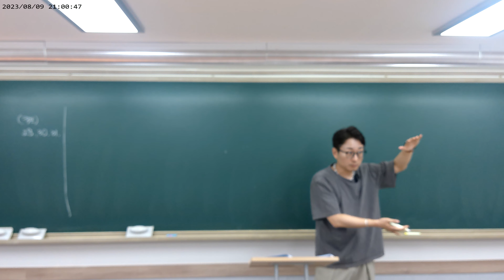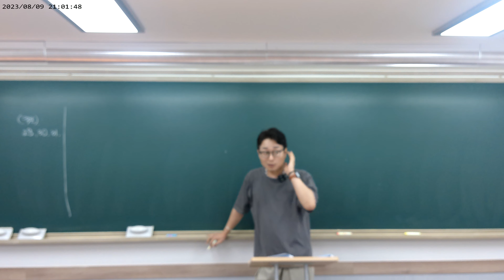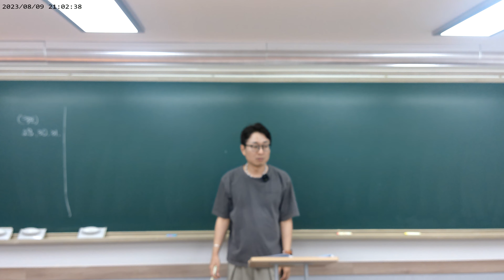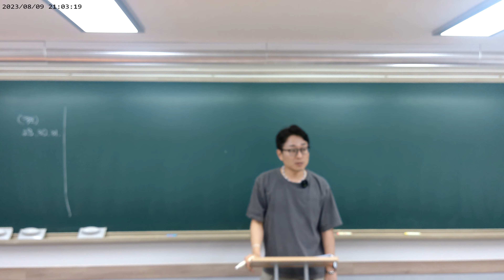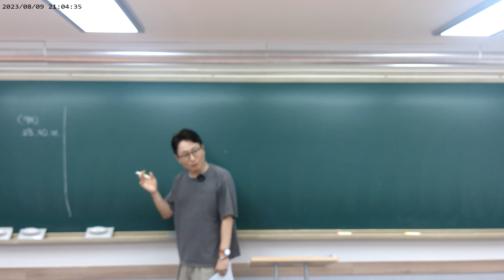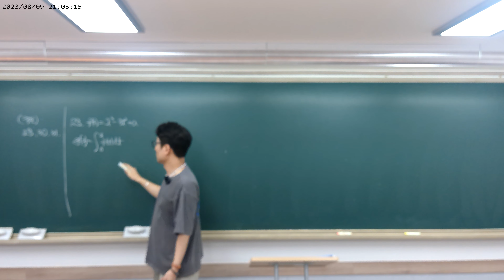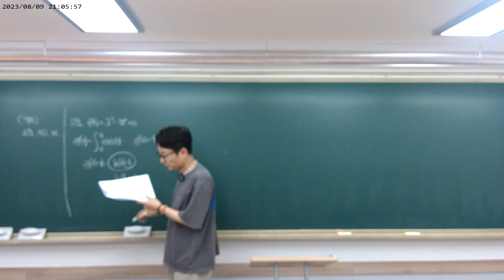2024학년도 [EBS수능완성] 수2 적분파트 질문